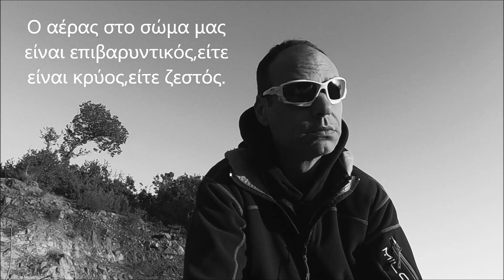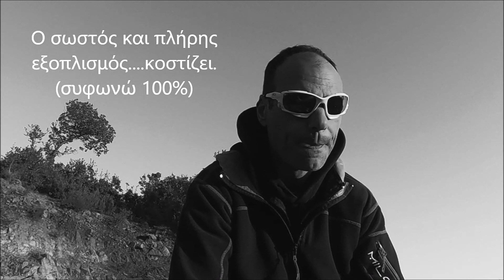Μοτοσυκλέτα και 4 εποχές στην Ελλάδα